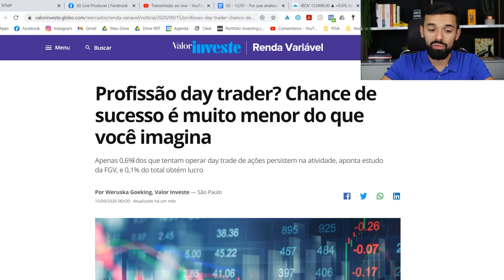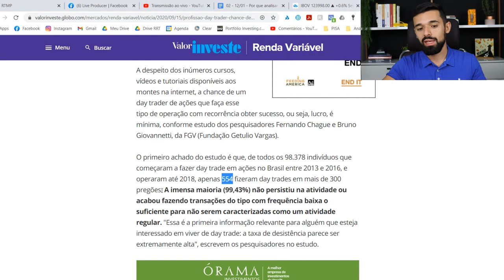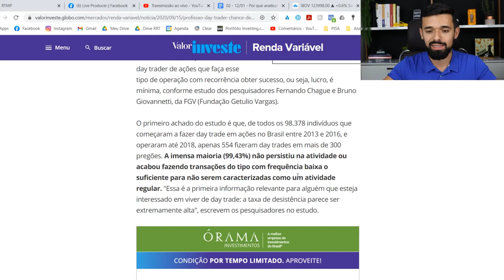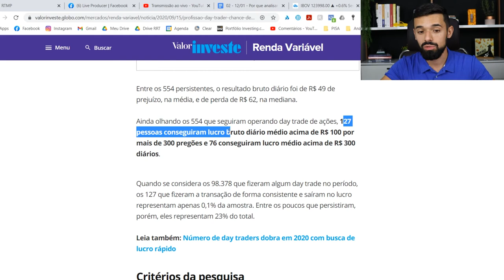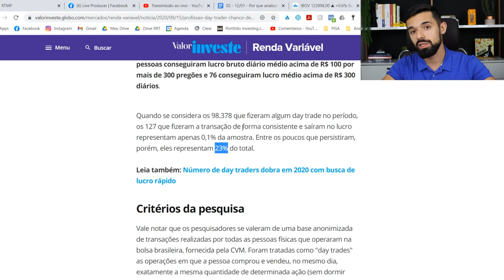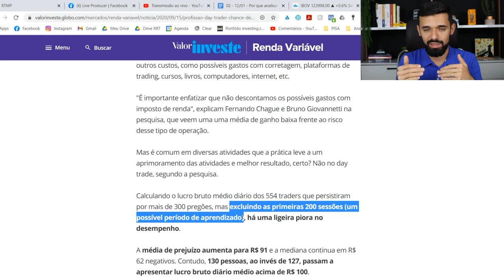É por isso que eu não faço DAY TRADE(e não vejo NENHUM sentido em fazer) | Investidor Sempre em Alta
É por isso que eu não faço day trade(e não vejo nenhum sentido em fazer)